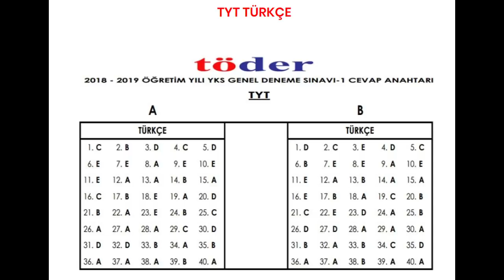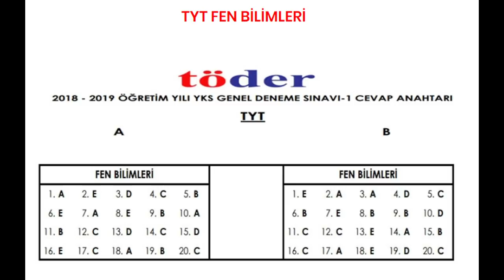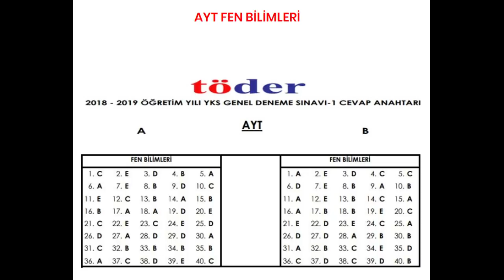TÖDER TÜRKİYE GENELİ ARALIK 2018 TYT-AYT Denemesi Cevap Anahtarı (YKS)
TÖDER yayınlarının Aralık ayı Türkiye geneli YKS sınavının cevap anahtarıdır.